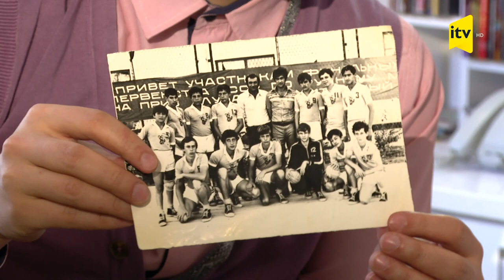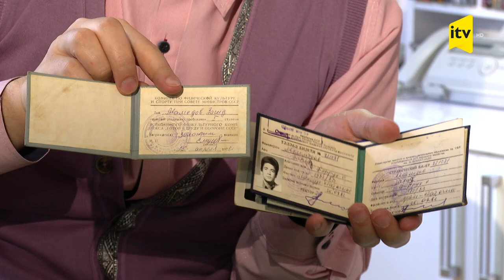Zahid Məmmədov dünyanın müxtəlif kitabxanalarına üzvlük biletlərini qoruyub saxlayır